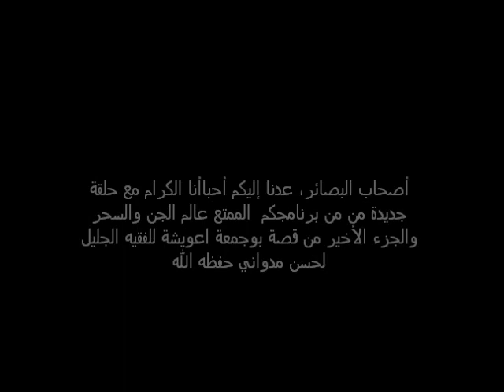حلقة جديدة من برنامجكم عالم الجن والسحر نهاية القصة الخاصة بالدجال بوجمعة اعويشة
أصحاب البصائر، عدنا إليكم أحباأنا الكرام مع حلقة جديدة من من برنامجكم  الممتع عالم الجن والسحر والجزء الأخير من قصة بوجمعة اعويشة للفقيه الجليل لحسن مدواني حفظه الله